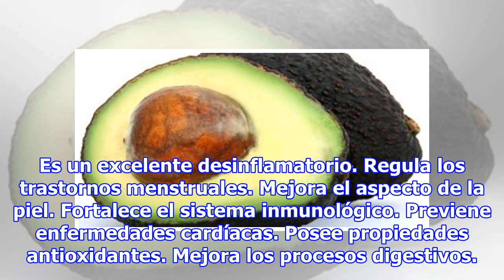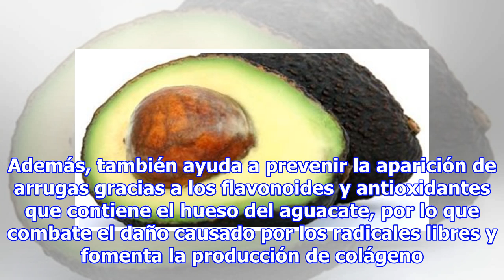¿Has probado el té de hueso de aguacate? Después de conocer todos sus beneficios vas a querer tom...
¿Has probado el té de hueso de aguacate? Después de conocer todos sus beneficios vas a querer tomarlo diario!
Seguramente ya sabes que el aguacate contiene muchas propiedades que benefician nuestra salud, pero algo que desconocías es que el hueso del aguacate también aporta beneficios al organismo. Probablemente siempre que comes aguacate tiras el hueso a la basura cómo lo hace la gran mayoría de las person...